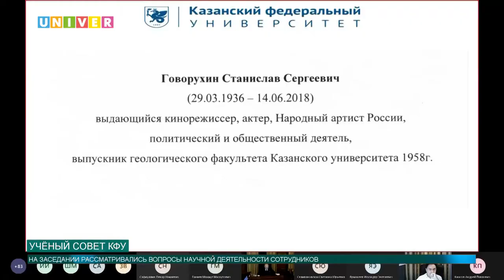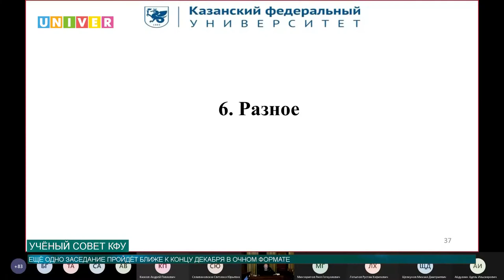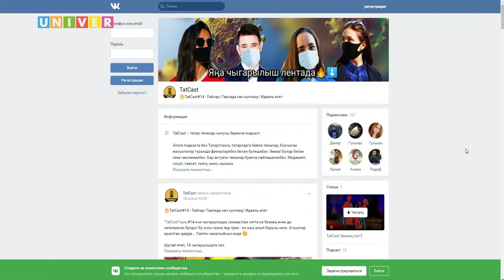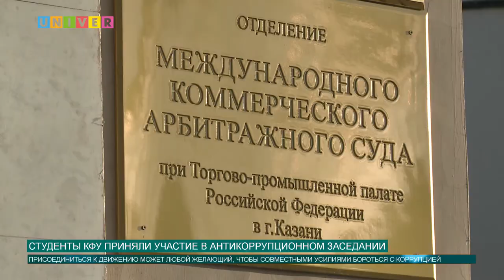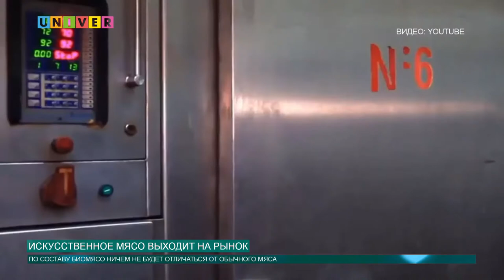Новости КФУ от 04.12.2020